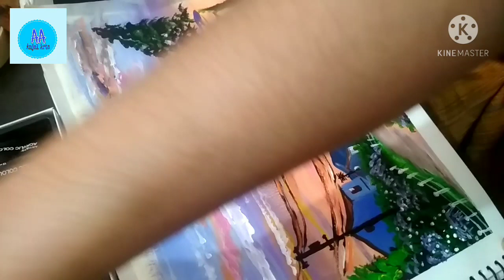Acrylic painting/peaceful evening painting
Today I painted a beautiful and peaceful evening painting with acrylic colours.
it's an easy painting for biggners.
I hope you all will enjoy it.